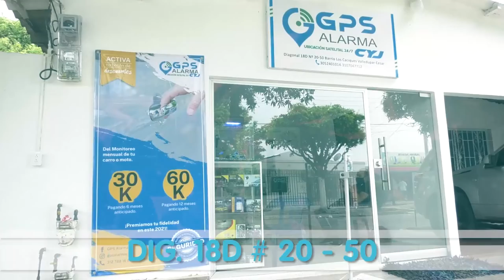CON FERIA ARTESANAL CONMEMORAN EN VALLEDUPAR DIA NACIONAL DEL ARTESANO